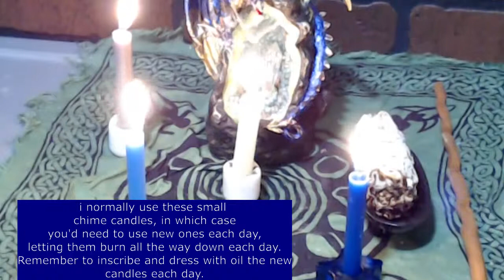Candle Magick Spell to Change a Decision that has Been Made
This candle spell meditation is for when a decision has been made that affects you and you don't like the decision and wish it to be changed. It may bring about a reconsideration in the decision, or may not. If not, it will help you accept the undesirable decision that must stand.

Let me know if there's a spell or anything in particular that you'd like to see.